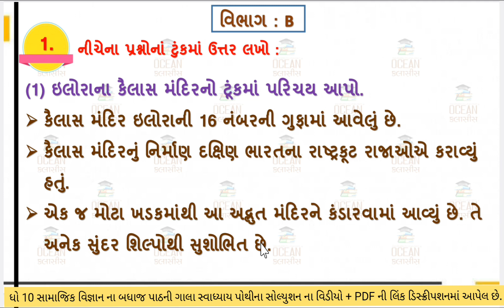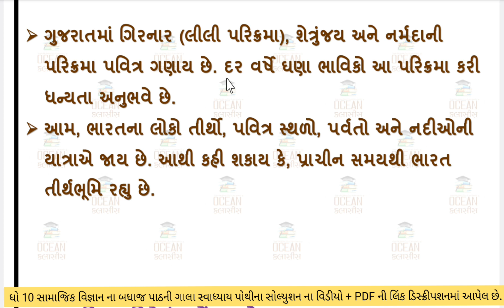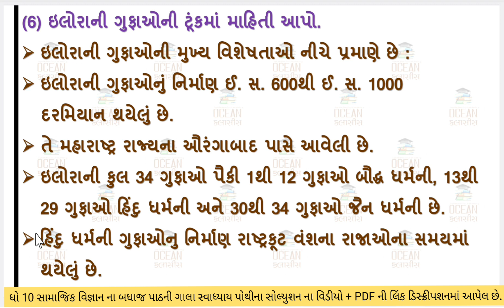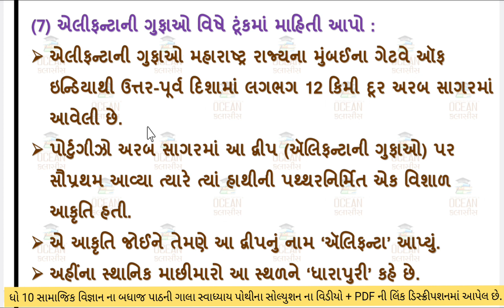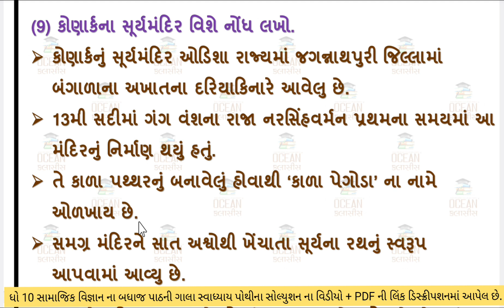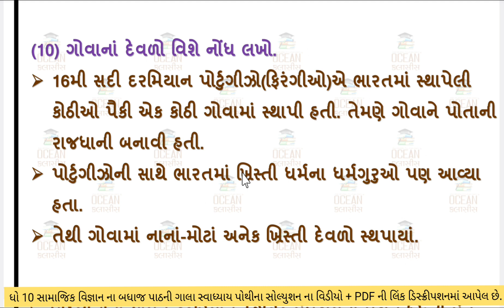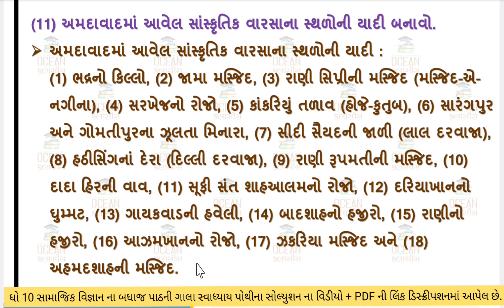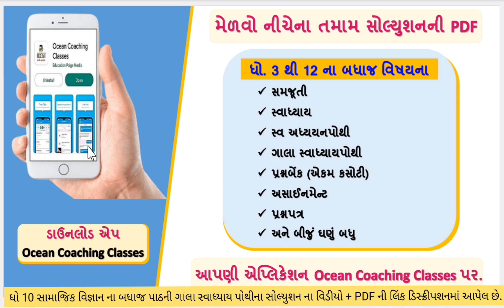std 10 s.s ch 6 swadhyaypothi | std 10 ss ch 6 gala swadhyaypothi | std 10 samajik vigyan chapter 6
dhoran 10 samajik vigyan part 6 gala swadhyaypothi | dhoran 10 social science ch 6 gala swadhyay pothi | ધોરણ 10 સામાજિક વિજ્ઞાન પાઠ 6 ગાલા સ્વાધ્યાય સોલ્યુશન | dhoran 10 samajik vigyan | samaj swadhyaypothi solution | dhoran 10 samajik vigyan path 6 gala swadhyay solution

∎ ધોરણ 10 સામાજિક વિજ્ઞાનના બધા જ પાઠના ગાલા સ્વાધ્યાયપોથી સોલ્યુશનની PDF મેળવવા માટેની લિંક 👇👇

∎ ધોરણ 10 સામાજિક વિજ્ઞાનના બધા જ પાઠના સ્વાધ્યાય સોલ્યુશનની PDF મેળવવા માટેની લિંક 👇👇

∎ ધોરણ 10 સામાજિક વિજ્ઞાનની નક્શાપૂર્તિના બધા જ પાઠના સોલ્યુશનની PDF જોવા માટેની લિંક👇👇